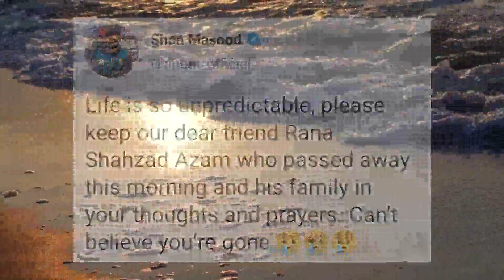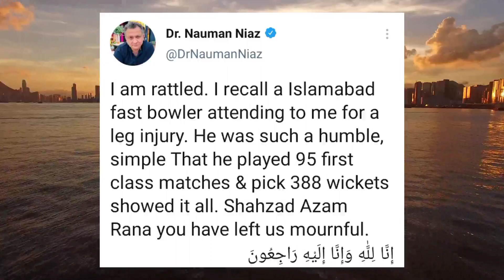Shahzad Azam Death News | Hafeez & Shan Masood Reacts😭| Right Arm Fast Bowler | Shehzad Azam Rana